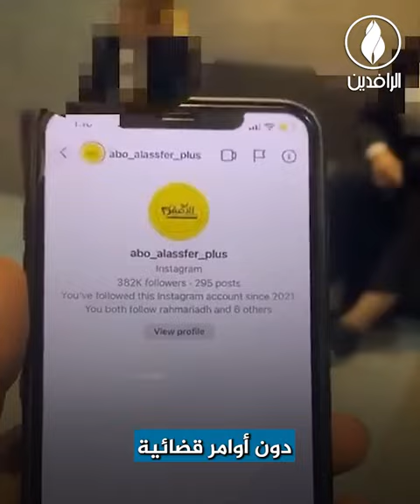وزارة الداخلية في العراق.. جرائم وانتهاكات تحت ستار القانون